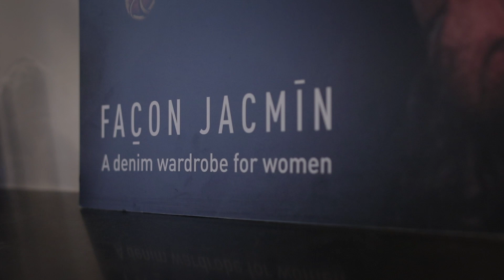Les Belles Personnes et Façon Jacmin (TTO)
LES BELLES PERSONNES
de Sébastien Ministru
TTO | Création
28 Mar - 31 Mai
Du mercredi au samedi à 20h30

Un petit dernier pour la route ?

C’est la fête ! Parce que c’est le grand retour de Sébastien Ministru à la barre. Mais aussi parce que les trois couples qui sortent de sa foisonnante imagination passent leur vie à table : de repas en brunch et de cocktail dinatoire en dîner de réveillon, ils tiennent la chronique de leur amitié et le feuilleton de leurs conversations. Ils mangent et ils parlent. Ils parlent et ils mangent – sauf l’alcoolique qui ne dit rien et n’avale que du vin. Parmi les convives, on retrouve Ciccio, le héros du joyau « Ciao Ciao Bambino », grand hit parmi les hits du TTO. Car Ciccio a eu une vie avant de mourir… Bienvenue dans des libations avinées qui mèneront, forcément, à la dernière Cène.

De Sébastien Ministru Mise en scène Nathalie Uffner Avec Laurence Bibot, Emmanuel Dell’Erba, Antoine Guillaume, Aurelio Mergola, Pierre Poucet et Soda Scénographie Thibaut De Coster et Charly Kleinermann Costumes Façon Jacmin Illustrations Justin Lalieux Création lumières Alain Collet Décor sonore Laurent Beumier Production Théâtre de la Toison d’Or
Réalisé avec le soutien du Tax Shelter du Gouvernement Fédéral Belge | Casa Kafka Pictures Movie Tax Shelter empowered by Belfius